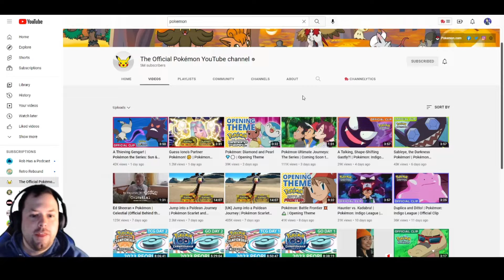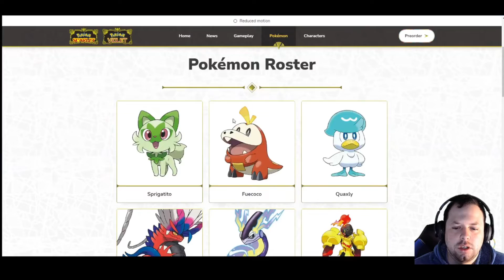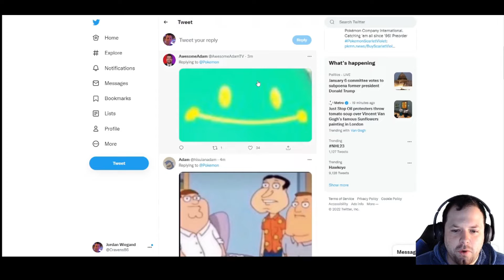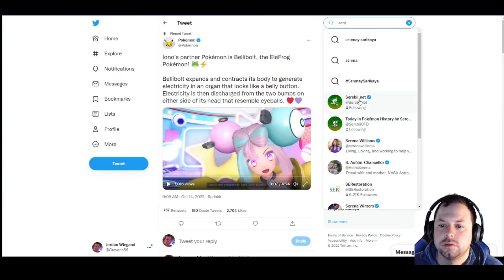Pokémon Scarlet and Violet | Iono Partner Pokémon Update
A New Pokémon is revealed! It is Iono's Partner Pokémon, Bellibolt!

Youngster Jordan:
Linktr.ee/youngsterjordan